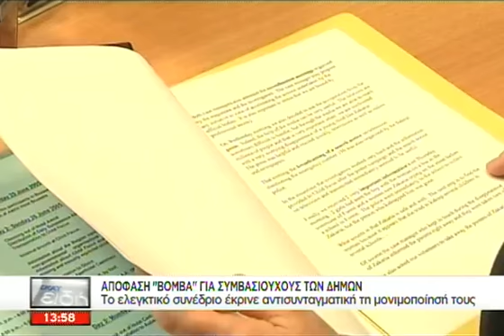Ο ειδήσεις του ΣΚΑΪ στις 2 - 11/05/2017